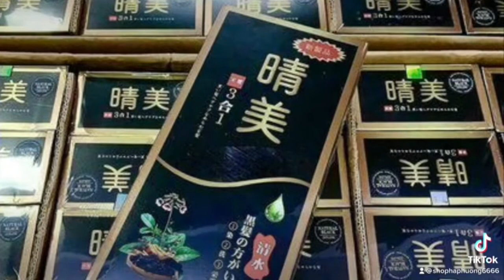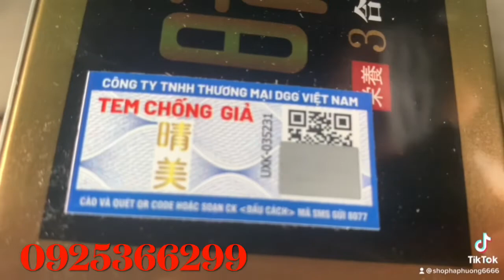DẦU GỘI THẢO DƯỢC PHỦ BẠC KOMI NHẬT BẢN, Shop ha phuong 0925366299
Dầu gội phủ bạc thảo dược chai 500ml 🌸 Komi Nhật Bản 🌸

Dầu gội phủ bạc Komi Nhật Bản là dòng dầu gội nhuộm tóc cao cấp được sản xuất trên dây chuyền công nghệ hiện đại Nhật Bản. Komi giúp phủ màu tóc bạc nhanh chóng bằng các thành phần hữu cơ thiên nhiên, an toàn lành tính. Dầu gội Komi là giải pháp toàn diện, hiệu quả dành cho những người đang gặp vấn đề về tóc bạc, tóc hoa râm, chân tóc bị bạc

Phủ màu nhanh chóng, hiệu quả lên màu chỉ sau 5 phút. Mái tóc sau khi gội sẽ lên màu tự nhiên, không dễ bay màu, giữ màu lên tới 6-7 tuần. Mùi hương thảo dược thiên nhiên dễ chịu. Dưỡng chất trong dầu gội giúp nuôi dưỡng tóc mềm mượt tự nhiên, giảm tình trạng khô xơ, gãy rụng

💥 Không hóa chất độc hại
💥 Không gây tác dụng phụ
💥 Không kích ứng da đầu, xót da đầu
💥 Không dính đen da đầu & da tay

✔️ Đóng gói : Chai / Hộp
✔️ Dung tích : Chai 500 ml
✔️ Thành phần : Các thảo dược quý và có nguồn gốc 100% thiên nhiên tốt cho tóc : 🌿 Nhân sâm 🌿 Mật ong 🌿 Tinh dầu ô liu 🌿 Nước ép trái cây Morinda Citrifolia 🌿 Nha đam 🌿 Quả hàu 🌿 Gừng 🌿 Dầu Argan 🌿…
✔️ Phân phối độc quyền bởi Công ty TNHH Thương Mại DGG Việt Nam

⭐️ Komi Nhật Bản khác hẳn so với thuốc nhuộm hóa học vì dưỡng chất có trong các thành phần không chỉ nhuộm màu mà còn nuôi dưỡng tóc từ sâu bên trong, giúp mái tóc luôn mềm mượt, cải thiện tình trạng xơ rối, chẻ ngọn & tạo cảm giác bồng bềnh hơn

MÀU SẮC
🖤Đen Tự Nhiên : Tóc đen tự nhiên không quá màu mè, cầu kỳ nhưng lại phù hợp với hầu hết các dáng khuôn mặt & màu da khác nhau. Trước những xu hướng màu nhuộm đua nhau nổi lên thì tóc đen tự nhiên đơn thuần, cổ điển mới là nét đẹp mà bạn đang tìm kiếm
🤎Nâu Hạt Dẻ : Tóc màu nâu hạt dẻ mang đến vẻ đẹp quyến rũ phù hợp cho những người thích sự đơn giản, nhẹ nhàng mà vẫn mang điểm khác biệt trên mái tóc. Điều đặc biệt ở gam màu này là sắc độ sáng tối vừa phải, phù hợp với nhiều kiểu tóc khác nhau
🖤Nâu Đen : Màu tóc nâu đen đem lại vẻ cuốn hút, bí ẩn, tạo hiệu ứng chuyển màu đẹp lạ dưới các nền ánh sáng khác nhau. Nâu đen là màu tóc trẻ trung, dễ tính & không bao giờ lỗi mốt
🤎Nâu Cà Phê : Với sự pha trộn nhẹ nhàng của ánh sắc vàng trên nền nâu sẫm, nâu cà phê đem lại ấn tượng nổi bật, cuốn hút & phong cách cho người sở hữu. Mái tóc nâu cà phê phù hợp cho phong cách văn phòng và các sự kiện quan trọng
💜Nho Tím : Nho tím là màu sắc của thời đại bởi nó giúp đem lại thần thái sáng trọng, quý phái cho người sở hữu.  Là một trong các tông màu trung tính, ấm áp, màu tóc nho tím tạo sắc trắng sáng cho da, giúp bạn lấy lại sắc đẹp trẻ trung vốn có

💥Với tóc bạc nhiều trên 50% thì Quý khac nên sử dụng màu đen tự nhiên ⭐️ Màu tóc đen nhẹ nhàng khi còn trẻ
💥Với màu thời trang lên đẹp nhất trên nền tóc đen và che phủ tóc có tỉ lệ tóc trắng dưới 30%